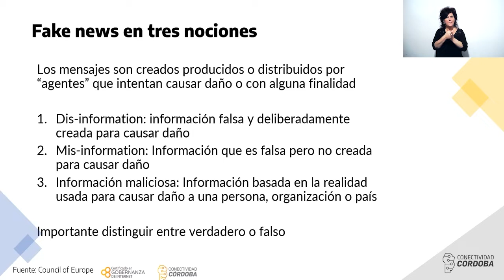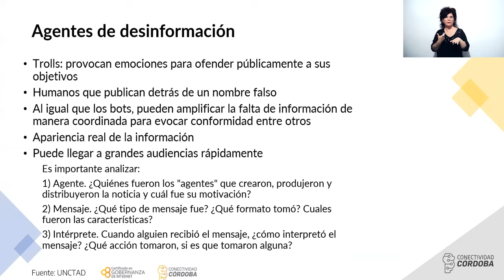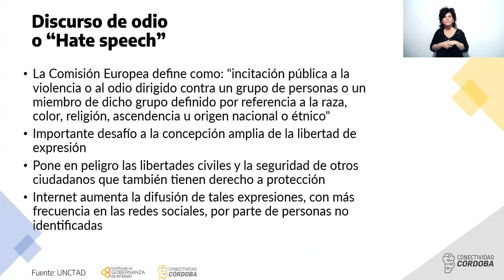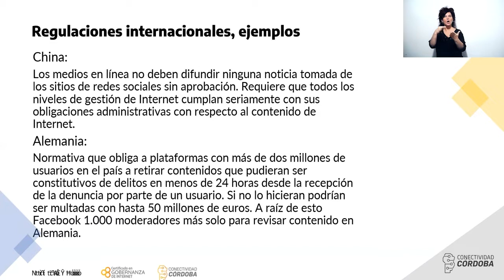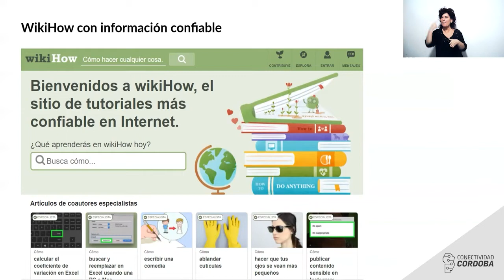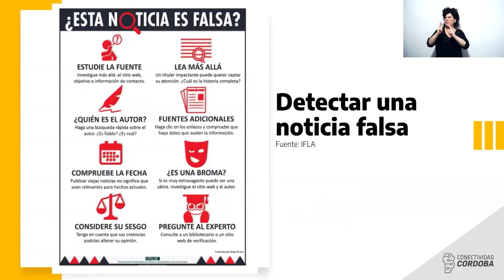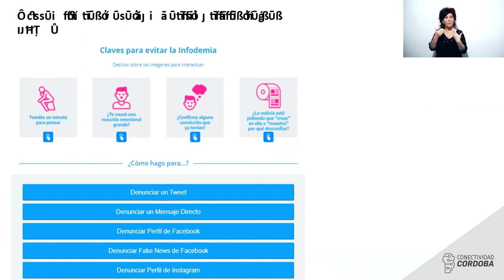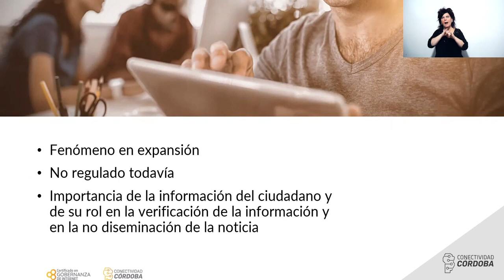Gobernanza de Internet. Internet, noticias falsas y desinformación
Clase 19.
Certificación en Gobernanza de Internet.